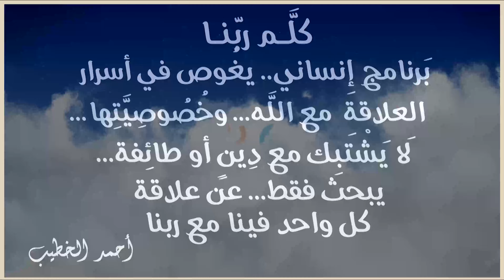الفنان صبري عبد المنعم عاش حياته يعاني وفي كل مره ينجيه الله ما السر الذي يخفيه 27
"الراديو9090 "هواها مصري